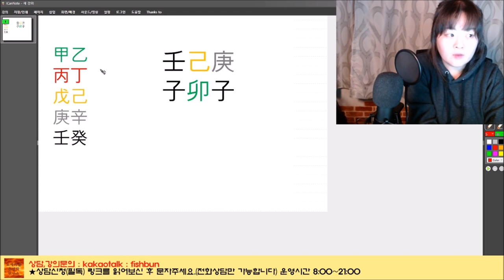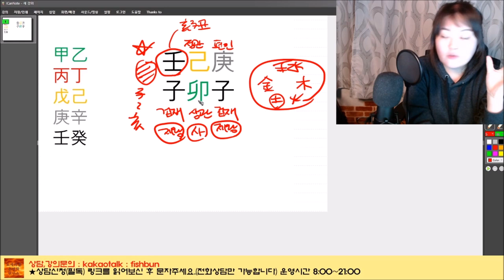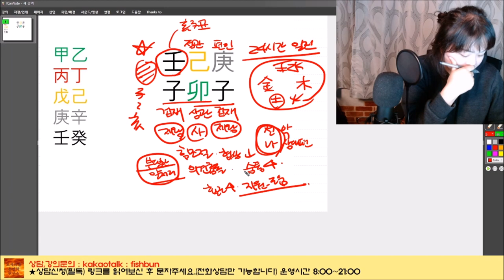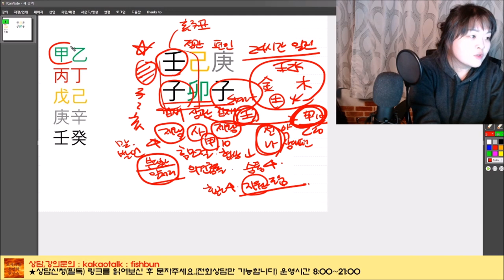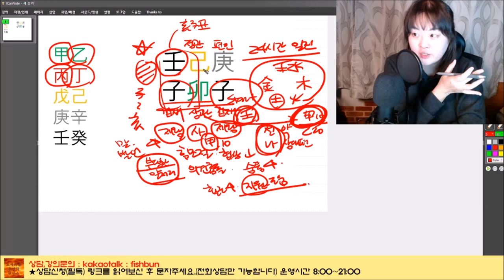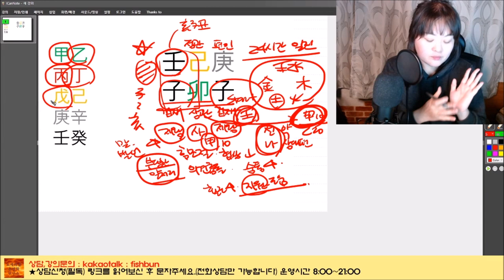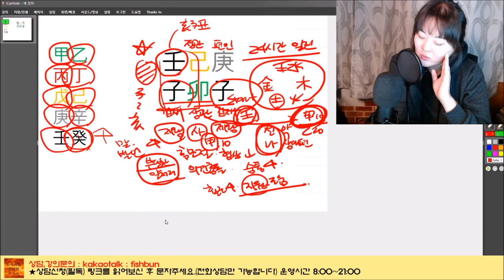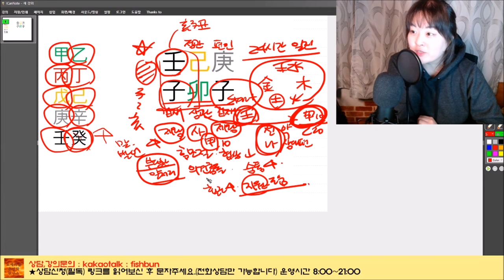│사주│오늘의 운세│2020년 3월10일 화요일 임자일(壬子日)│일간(日干)별 운세│ Horoscope of the day│fortune